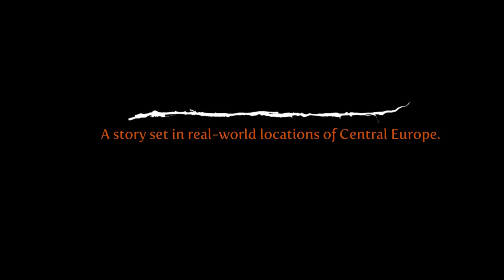Vranygrai: Announcement trailer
Story driven action-adventure game about Slavic priest, the Volkhv, looking for redemption. As two principalities clash behind the scenes in historically inspired events that formed Great Moravia, you will go on personal quest and step into the world of pagan beliefs, mythology and fairy tales.

Developed by Dire Badger Studio.

trailer music credits:
Composer: Jan Balcar
Sing and nyckelharpa: Katerina Gottlichova